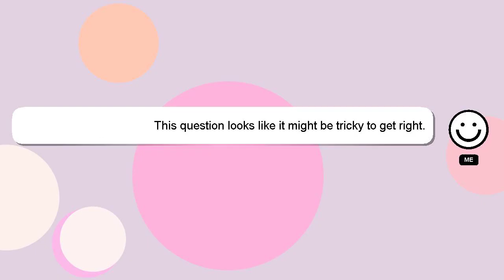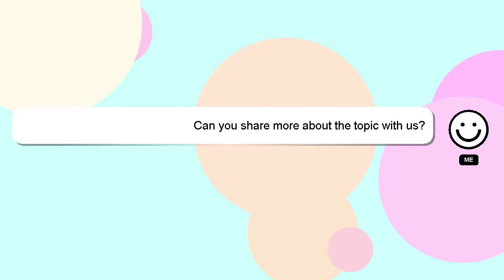How to fold ceremonial pant in ncc?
A brief introduction of myself, Howdy, my name's Delphi. I am here to aid you in getting answers to your questions. - How to fold ceremonial pant in ncc?

If you need more specific information, let me know by leaving a comment or starting a chat. A 'heart' from me will be given as a sign of appreciation for your answer.

*2 What we are experimenting :*